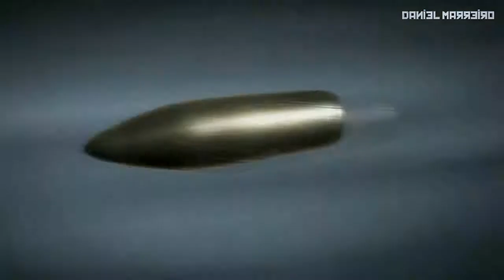Mortal kombat X: Erron Black Gameplay & Fatality - Mortal kombat 10 - MKX